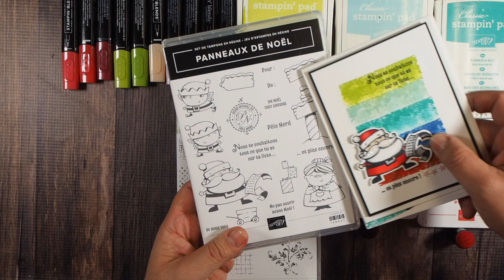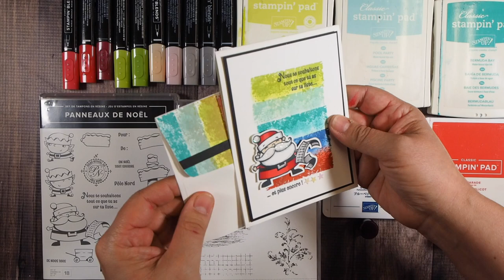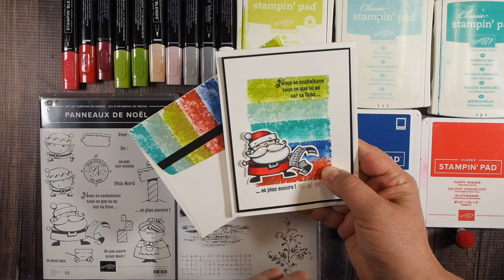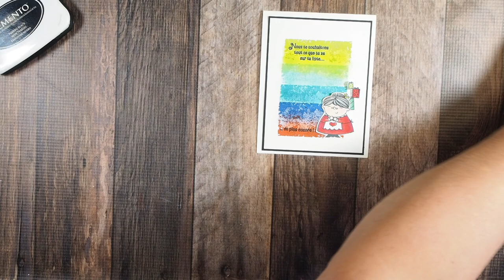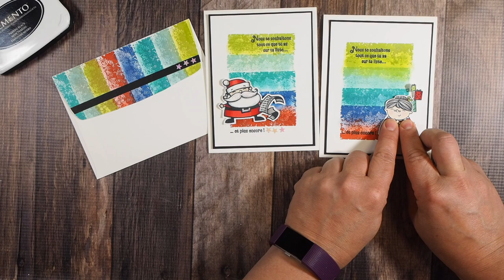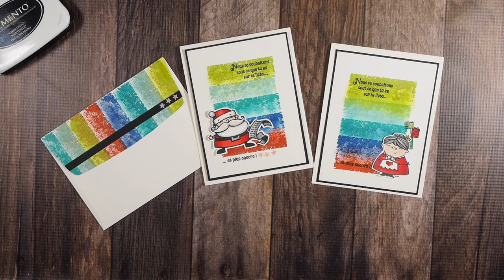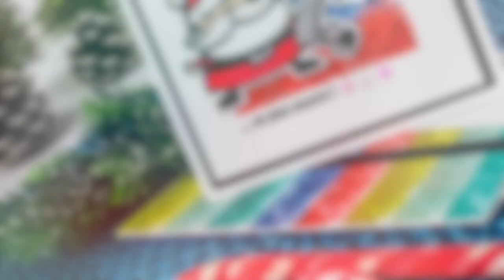Arrière-plan encré pour Noël -Stampin' Up!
Un superbe arrière-plan facile pour Noël et toute l'année avec le jeu Timeless texture Stampin' Up!